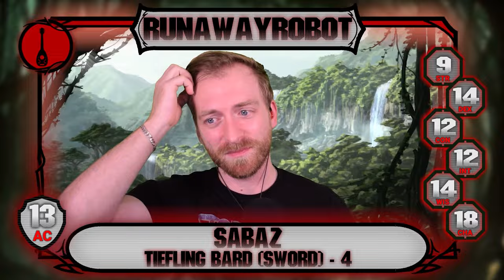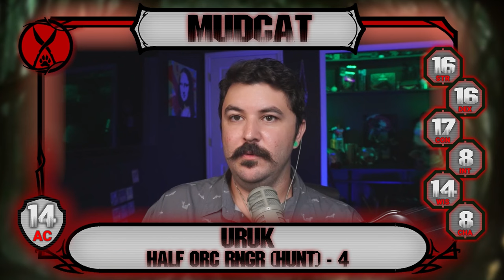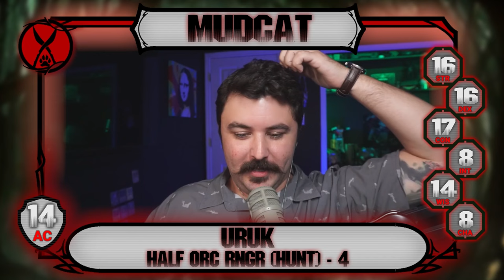SHADOWS OF THE CANOPY | Episode #1 | Dungeons & Dragons [DnD 5e]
In another installment of "Craig is the DM", our intrepid heroes set off to a mysterious island in hopes of riches and solving a murderous mystery!

If you would like to play the D20 Deathmatch system, that can be found here, for FREE!

1. Opium
2. The Complex
3.  Stormfront
4. Air Prelude